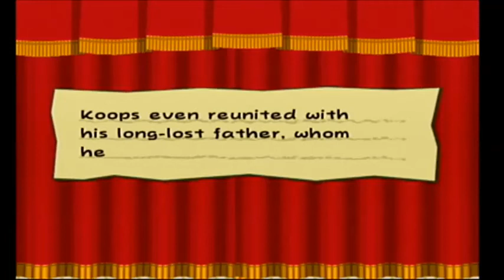Comic Plays Paper Mario TTYD - Ep 6 "Handsome Cheese"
The curse is a 90-degree turn?